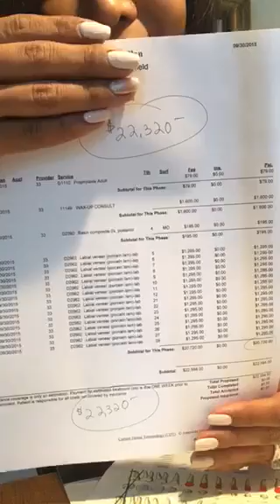veneers ฮีแตดแพงเว่อที่